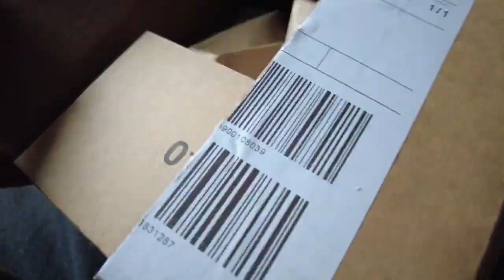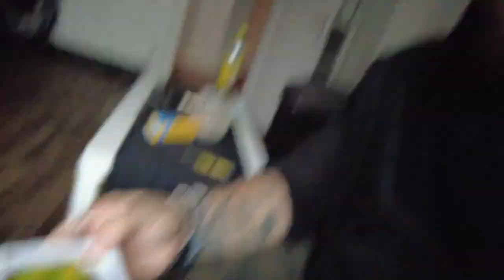Tochter vom Hund angegriffen - REAL LIFE STORY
Als plötzlich der Hund meine Tochter attackierte änderte sich meine Sichtweise. In diesem Vlog erzähle ich euch was passierte...

Für exklusive Videos und Beiträge kannst du jetzt Mitglied

Merchandise
►  Toplist Hoodie

Meine Packstation
► Name: David Ruessel
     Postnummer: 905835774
     Packstation 22 21029 Hamburg

Mein Name ist David Ruessel, ich bin Kampfsportler und Kampfkunstlehrer. Seit über 31 Jahren übe ich Kampfsport, Kampfkunst, militärischen Nahkampf und Selbstverteidigung aus. Mit der Erfahrung, die ich über die Jahre gesammelt habe, kann ich optimal auf meinem Kanal, nützliche Tipps zur Effektivität, zum Techniktraining und der Umsetzung von Drills in die Kampfpraxis geben.
Außerdem gehe ich immer wieder auf die Motivation ein. Denn man kämpft zu 90% mit dem Kopf und nur zu 10%  mit dem Körper. Damit kann man deutlich erkennen, wie wichtig es ist, auch seinen Kampfgeist Fit zu halten. Ich werde dir somit garantiert super tolle und wichtige Tipps & Tricks zum Thema Martial Arts geben können.
Dann bleibt nur noch zu sagen, lasst uns anfangen ;).
Euer David Ruessel